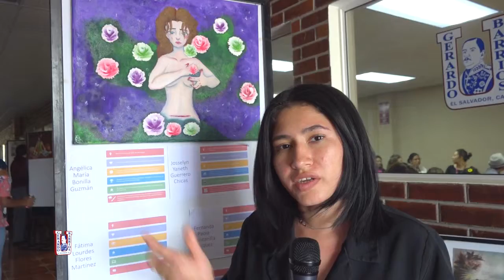Conferencias día de la mujer - Comité de Mujeres